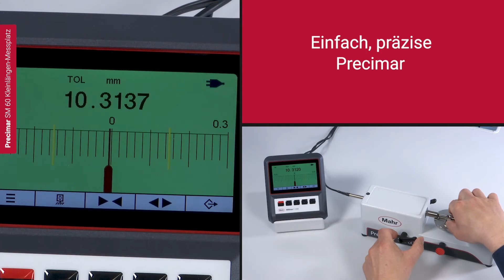Trigger Precimar SM 60 FI Kleinlaengen Messbank mini DE